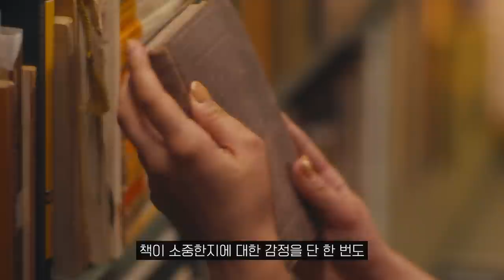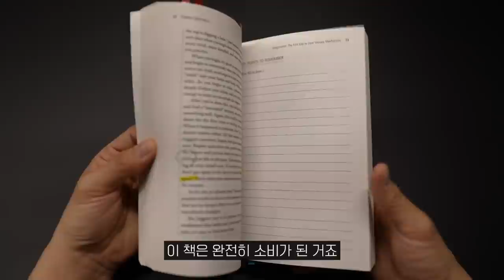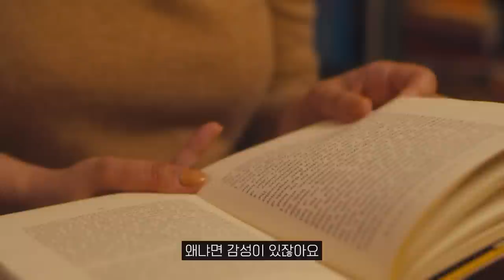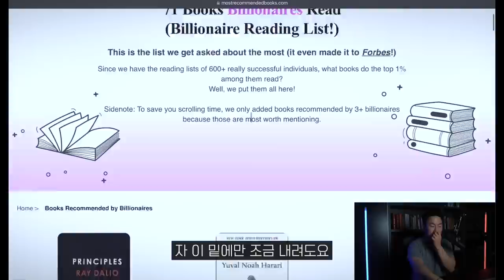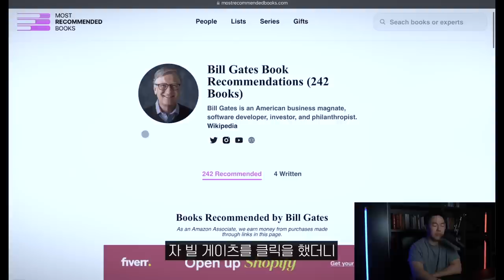수익 40배 상승시킨 독서법 (바로 적용 가능)